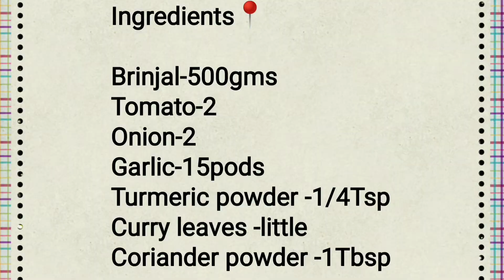Brinjal curry|கத்தரிக்காய் பொரியல்|side dish for rice|Brinjal fry|Brinjal gravy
Brinjal curry with a Difference/Brinjal fry
கத்தரிக்காய் பொரியல்

Ingredients

Brinjal-500gms
Tomato-2
Onion-2
Garlic-15pods
Coconut-(grated) small pieve
Salt to taste
Gram dhal-2Tbsp
Fennel seeds -1Tsp
Mustard-1Tsp

Heat oil in a pan add mustard,  gram dhal,  garlic,  fennel seeds,  chopped onion and salt one by one and saute well.  Then add chopped tomato and saute well.  Then add turmeric powder,  chilli powder,  coriander powder and mix well.  Add curry leaves. Fry till raw smell goes.  Add brinjal strips and fry well. Add little water to cook and cover the lid. After few minutes check whether the brinjal is cooked.  Then add grated coconut and mix well.  Brinjal curry is ready to serve.